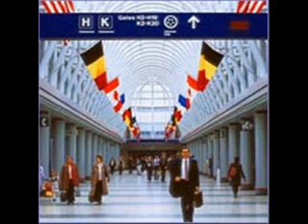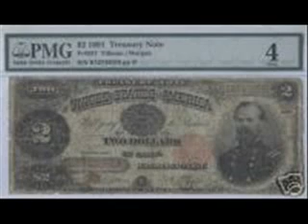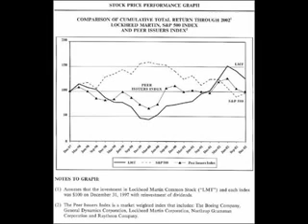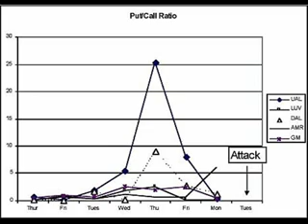9/11 Insider Trading Scam's World Trade Center Demolition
9-11 Insider trading on 9/11 please watch then rate thanks
Download these files using U Torrent(free)
Link to evidence copy paste to address bar